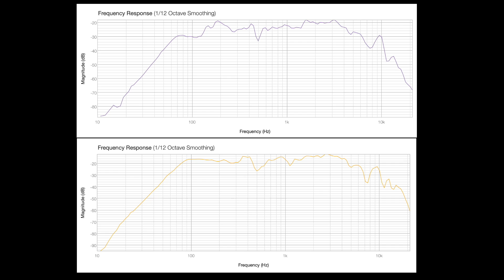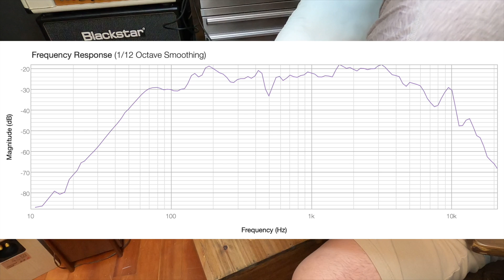총제작비 18만원 풀레인지. 최종 음질평가 [삼미 08B40 스피커 만들기]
15000원짜리 삼미 ME-08B40 유닛을 사용한 풀레인지 제작을 완료했습니다. 뒷판장착, 베이스포트 뚫기, 흡음재 등의 여러시도를 통해 음질/음색 개선을 시도해봤습니다.